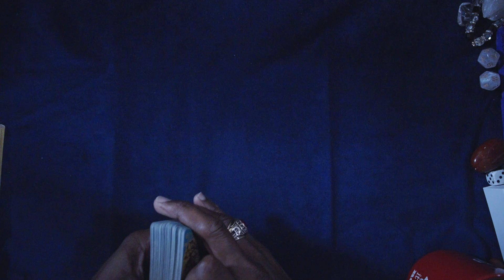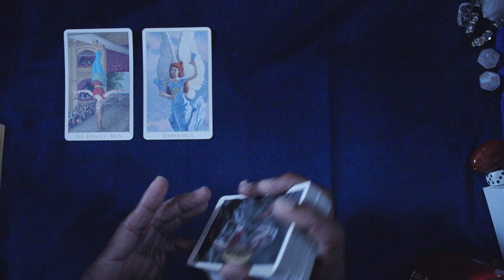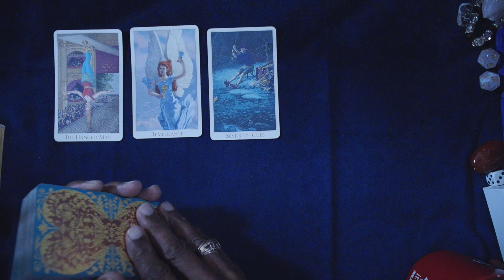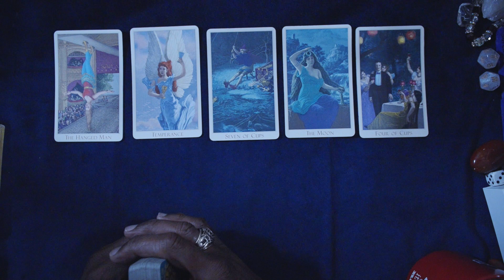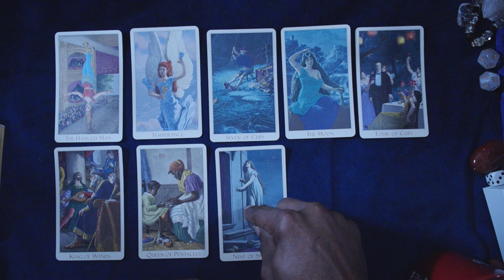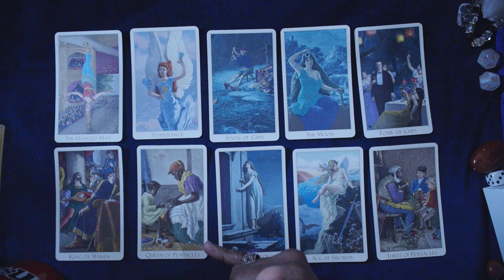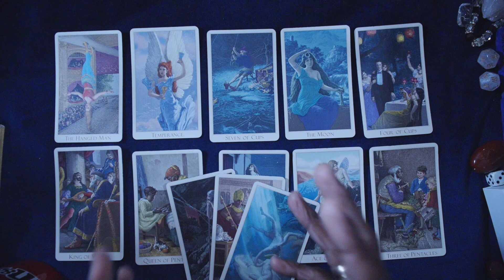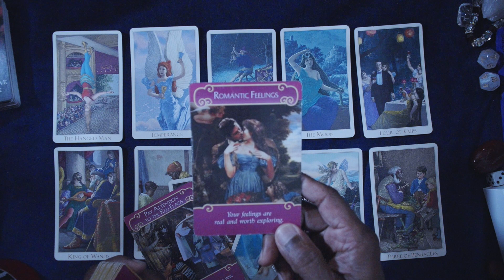GEMINI GENERAL MONTHLY LOVE FORECAST. FEBRUARY, 2024. HAPPY VALENTINE'S DAY!!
THE VICTORIAN ROMANTIC TAROT
MESSAGES OF LOVE ORACLE
ROMANCE LOVE ANGELS ORACLE

LOVE & LIGHT!